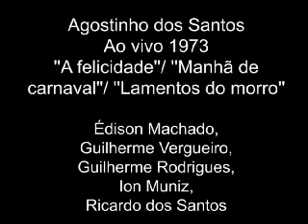Agostinho dos Santos ao vivo 1973 com Edison Machado , Ion Muniz ...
Agostinho dos Santos ao vivo 1973  com:
 Edison Machado , Ion Muniz , Ricardo dos Santos , Guilherme Vergueiro
'' A felicidade '' / '' Manhã de Carnaval '' / '' Lamentos do morro ''